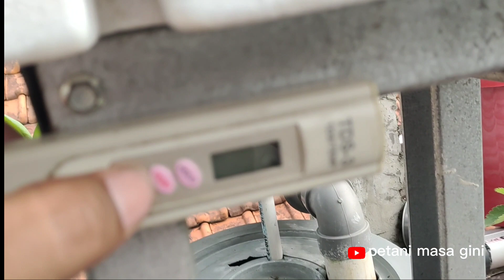MELON HIDROPONIK (machida system)